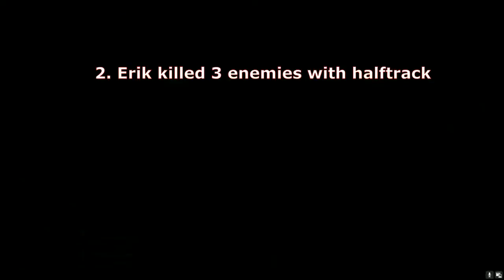BFV Firestorm - [BEL] 5 funny moments